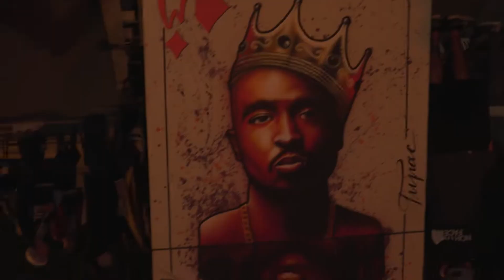NUIT DE LA CRÉATION 2018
Nuit Blanche de l'art contemporain à La Motte-Servolex. octobre 2018